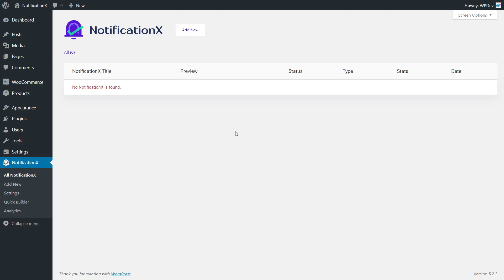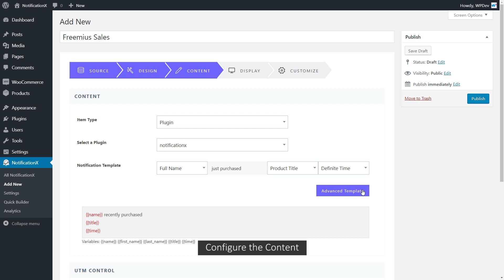How to Display Freemius Notification Alerts with NotificationX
If you are using Freemius to sell your products online, you can showcase an appealing Freemius Sales Notification on your WordPress website to keep everyone engaged using NotificationX. You can grab your audience's attention instantly by implementing this amazing Fomo marketing tactic & influence them to buy your product and boost your conversion in the process.

📈 WHY NOTIFICATIONX IS THE BEST FOMO AND SOCIAL PROOF PLUGIN FOR WOOCOMMERCE?